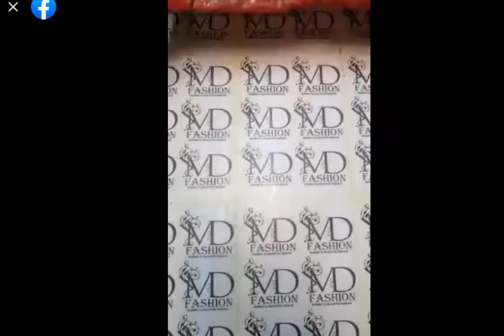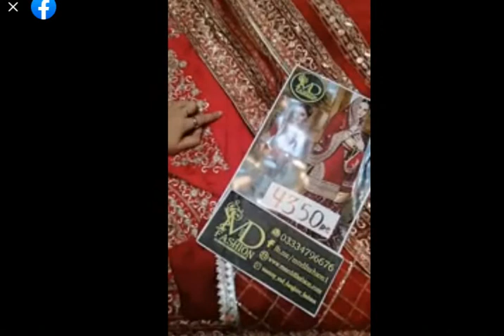Aiman Khan Stunning Red Dress Review theglamgirl onlineshoping2021 #2022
Order Detail
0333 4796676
For any quaries DM me
MUST WATCH In this video, I discussed How some online shopping sites and delivery service providers fraud with us in cash on delivery with proof. OnlineShopping​ OnlineShoppingFraud​